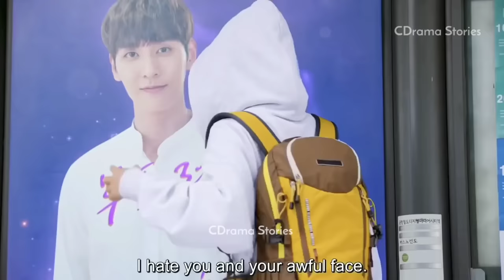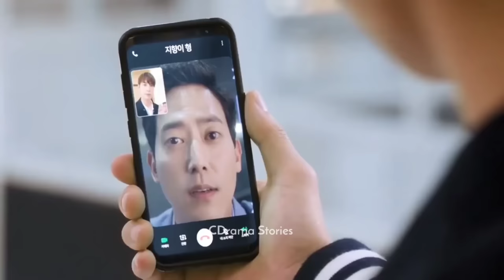K-pop Star Love Story ❤️ New Korean Mix Hindi Songs ❤️ Korean Drama ❤️ Chinese Mix Hindi Songs 2023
Korean Mix Hindi Songs 2023 💗 Chinese Drama 💗 Chinese Love Story Song 💗 Chinese Mix Hindi Songs 2023

•IMPORTANT NOTICE :

I Am Happy To Share The Revenue To You.